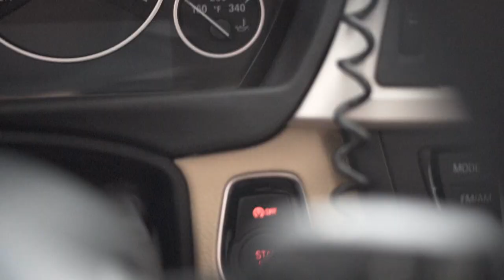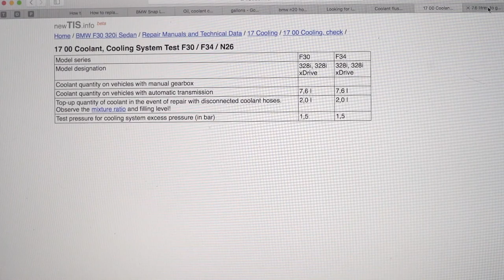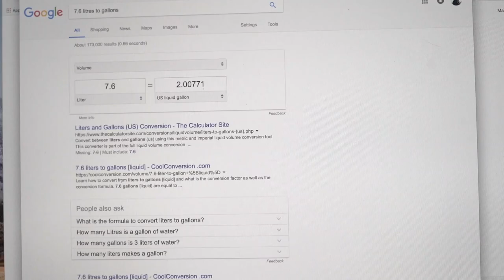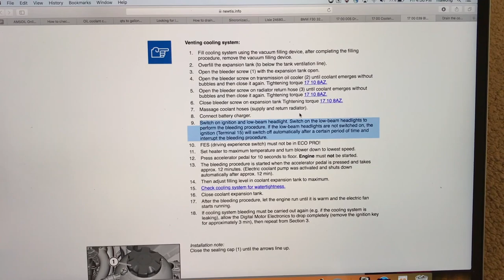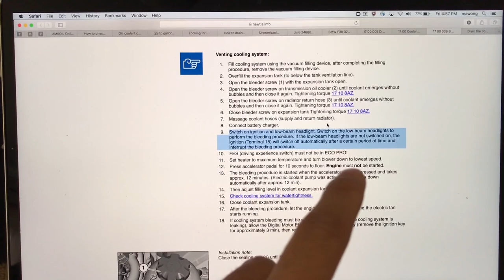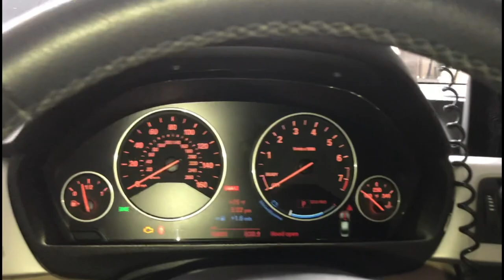BMW F30 328i COOLANT FLUSH & BLEED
This video will show how to drain then top off your coolant in your F30 328i.
For this you will need the following tools and BMW parts:

- BMW coolant
- 1 Gallon Distilled Water: Local store
- Pick tools
- Various sockets: Local store or Harbor Freight
- Bucket: Local store

The F30 has 3 bleeding screws and you can find information on the process directly from BMW below:

F30 Bleeding Instructions:
1. Fill cooling system using the vacuum filling device, after completing the filling procedure, remove the vacuum filling device.
2. Overfill the expansion tank (to below the tank ventilation line).
3 Open the bleeder screw (1) with the expansion tank open.
4 Open the bleeder screw on transmission oil cooler (2) until coolant emerges without bubbles and then close it again. Tightening torque 17 10 8AZ.
5. Open the bleeder screw on radiator return hose (3) until coolant emerges without bubbles and then close it again. Tightening torque 17 10 8AZ.
6. Close bleeder screw on expansion tank Tightening torque 17 10 8AZ.
7. Massage coolant hoses (supply and return radiator).
8. Connect battery charger.
9. Switch on ignition and low-beam headlight. Switch on the low-beam headlights to perform the bleeding procedure. If the low-beam headlights are not switched on, the ignition (Terminal 15) will switch off automatically after a certain period of time and interrupt the bleeding procedure.
10. FES (driving experience switch) must not be in ECO PRO!
11. Set heater to maximum temperature and turn blower down to lowest speed.
12. Press accelerator pedal for 10 seconds to floor. Engine must not be started.
13. The bleeding procedure is started when the accelerator pedal is pressed and takes approx. 12 minutes. (Electric coolant pump was activated and shuts down automatically after approx. 12 min).
14. Then adjust filling level in coolant expansion tank to maximum.
15. Check cooling system for watertightness.
16. Close coolant expansion tank.
17. After the bleeding procedure, let the engine run until it is warm and the electric fan starts running.
18. If cooling system bleeding must be carried out again (e.g. if the cooling system is leaking), allow the Digital Motor Electronics to drop completely (remove the ignition key for approximately 3 min), then repeat from Section 3.